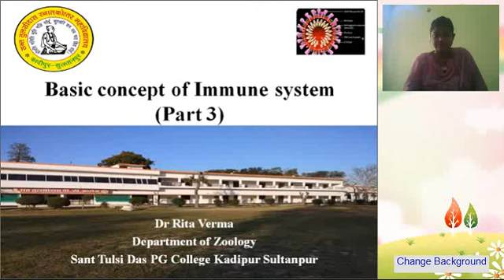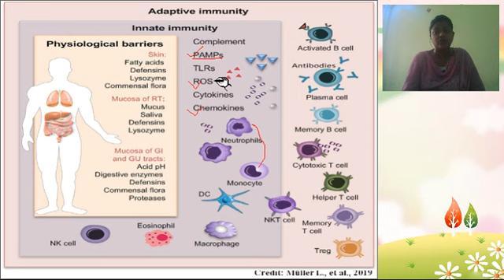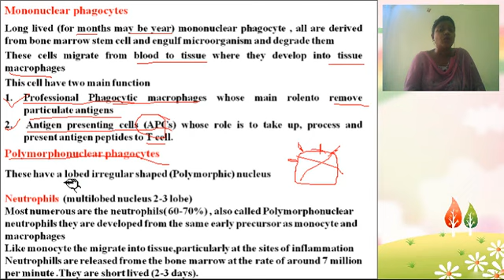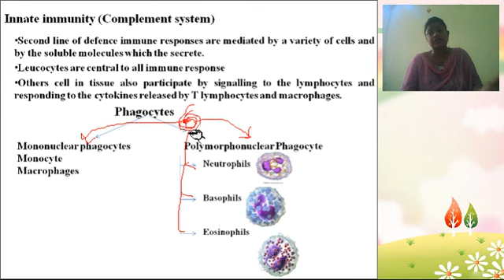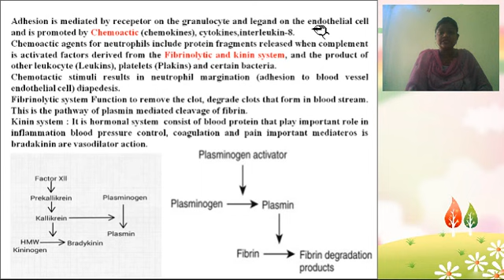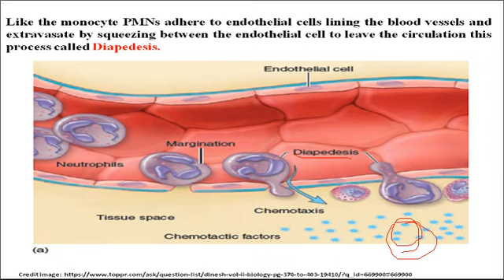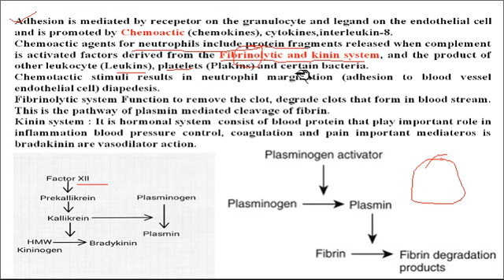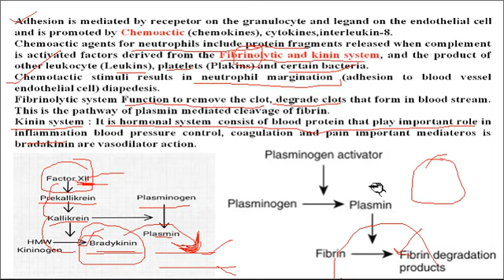immune system part 3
how innate immunity works  question and answer for all competitive exam IAS/PCS/SSC One day...